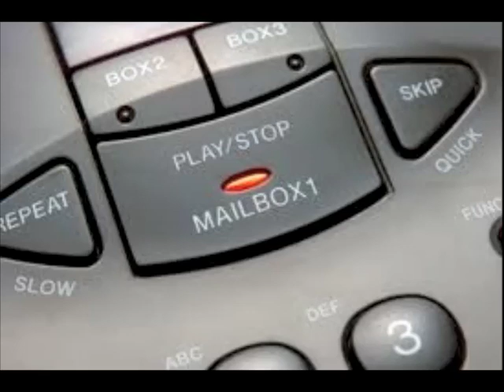Tom's answering Machine.m4v